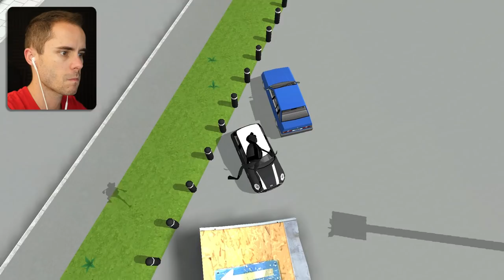EATEN ALIVE BY A SPACE WORM! - Let's Play The Amazing Frog Game - Amazing Frog Funny Gameplay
In The Amazing Frog we're going to visit space and try not to be eaten by a space worm! Let's Play the Amazing Frog, and give me all your tips how to get to space in Amazing Frog.  This is a Family Friendly Gameplay.

Download The Amazing Frog? Game

About The Amazing Frog? Game:
Amazing Frog? is a Hardcore Parkour openworld buffet of bonkers physics sandbox gameplay.
The Hideout
Swindon
Enter Swindon where you can drive cars, buses and mobility scooters, jump on trampolines, fire yourself out of cannons, into explosions, search for trophies and Tvs and reach the heights and a whole lot more. Its your Swindon do as you please.

Swindon Local Attractions
Take a quiet trip to the Swindon fArt Gallery if it pleases you…. Feeling aggressive ? find a crossbow, machine gun or laser and shoot the hell out of each other. Visit the Fart Gyms for a workout or discover the Zombie filled underground Sewers.

SwindonShire
Plan your escape of Swindon to explore Greater SwindonShire (a 20KM island) where you can go offloading, ride pigs, discover secrets, go for a swim or drive boat in the surrounding Ocean and Lakes